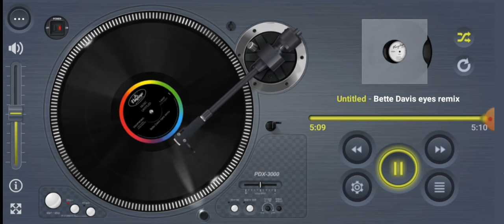FLASHBACK THE PARTY 80's - KIM CARNES - BETTE DAVIS EYES - FRANCE 1981 (version remix)